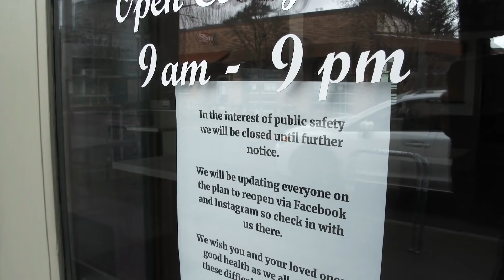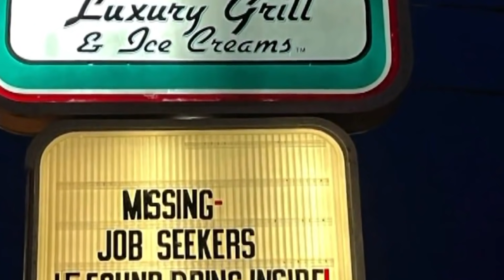La Pizza Podría Ser Más Cara. Esta es la razón.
Los comensales en todo Estados Unidos vieron los efectos de la pandemia del coronavirus en el sector de los restaurantes. Y el hecho de que ese país se esté vacunando y saliendo de la cuarentena no significa que los problemas se resolvieron.

La escasez de alimentos, los problemas en la cadena de suministro y la falta de mano de obra causada por la pandemia crearon una difícil situación para los comensales y los propietarios de los restaurantes. Esto podría hacer que algunos alimentos suban de precio.

En junio del 2021, Business Insider publicó un artículo en el que se especulaba que los precios de comidas como las alitas de pollo y las pizzas podrían subir en un futuro cercano, como consecuencia del aumento de los costes de los alimentos y de los salarios de los empleados. Es decir, los costes adicionales de los negocios podrían repercutir en los clientes.

Hablando con el propietario de Manville, una pizzería de Nueva Jersey, Business Insider determinó que el aumento de los costes de los alimentos puede ser inevitable. Anthony D'Aniello, propietario del restaurante, dijo que cree que lo que necesita para hacer funcionar su negocio se volverá más caro pronto — incluso ingredientes básicos como la harina.

Otro problema es la escasez de mano de obra en los restaurantes. Con muchas personas despedidas en el 2020 por los cierres y restricciones del coronavirus, muchos negocios tuvieron que volver a contratar a todo el personal cuando la cuarentena terminó. Para ayudar a atraer a la gente a estos puestos de trabajo, algunas empresas aumentaron sus salarios.

Phoenix Business Journal se fijó en la cadena de restaurantes de Phoenix, Barro's Pizza, que parece tener problemas para conseguir personal en sus casi cuatro docenas de locales.

El propietario de la pizzería, Mike Barro, declaró a este medio,

"Las cosas funcionarían mucho mejor si pudiéramos contratar a 400 o 500 personas nuevas hoy. Es un gran problema en el que nos encontramos".

La escasez de mano de obra en el sector de la pizza es uno de los tantos problemas a los que se enfrenta la economía estadounidense. Además de generar debates sobre la seguridad en el lugar de trabajo, el coronavirus llamó la atención sobre la creciente disparidad salarial. En abril del 2021, los empresarios informaron de 9,3 millones de vacantes de empleo en todo el país.

Los expertos pronostican que la escasez de mano de obra no terminará hasta septiembre, cuando expiren la mayoría de las bonificaciones federales por desempleo. Pocos quieren volver a un trabajo mal pagado, por lo que los puestos mal pagados tardarán aún más en cubrirse.

La reapertura de las escuelas para el aprendizaje presencial también podría contribuir a acabar con la escasez de mano de obra, ya que algunos padres tuvieron que posponer su reincorporación al trabajo hasta poder encontrar una guardería fiable.

La esperanza es que las cosas se estabilicen antes de que los problemas empiecen a afectar a los precios de las pizzas, y a las billeteras de los clientes.

Otra cadena de restaurantes con sede en Arizona, Fired Pie, también sufrió contratiempos por la pandemia. El copropietario, Fred Morgan, coincidió en que los costes aumentan en todas partes -- y predice que esos costes crecientes elevarán los precios para los clientes.

Dicho esto, no está perdida toda la esperanza, al menos para esta cadena en particular. Como dijo Morgan a Phoenix Business Journal,

"[Los vendedores] dicen que algo de esto se nivelará. Pero dicen que por lo menos pasarán unos 60 días más antes de que tengamos algún alivio".

Si los precios de las pizzas tienen que subir, la mayoría de los comensales probablemente se compadecerán más con sus pizzerías locales que con las cadenas de éxito nacional — como el reciente disgusto de los estadounidenses hacia los aumentos de precios de Chipotle.

Después de todo, la mayoría de las pizzerías familiares operan con presupuestos ajustados y márgenes muy estrechos -- y a diferencia de las grandes cadenas de restaurantes como Chipotle, no tienen un director general que gane millones de dólares al año.

Muchas pizzerías pequeñas se negaron a subir sus precios a pesar de la constante presión. En agosto del 2020, Bloomberg informó que muchas pizzerías pequeñas se enfrentaron a una subida masiva de los precios del pepperoni a causa del coronavirus. Pero las cadenas grandes no fueron afectadas gracias a los contratos preexistentes que tenían con los proveedores.

Un reportaje similar de News 9, de Oklahoma City, explicó cómo la mozzarella también sufrió interrupciones en la cadena de suministro, lo que aumentó los costes para las pizzerías. En ambos reportajes, los propietarios de los negocios pequeños expresaron su deseo de mantener los precios a pesar del aumento de los costes de explotación.